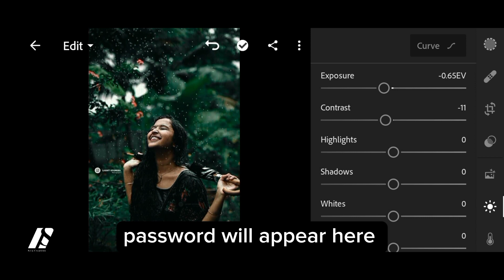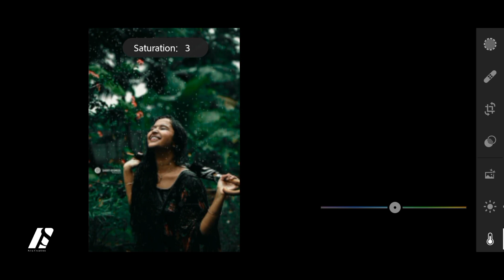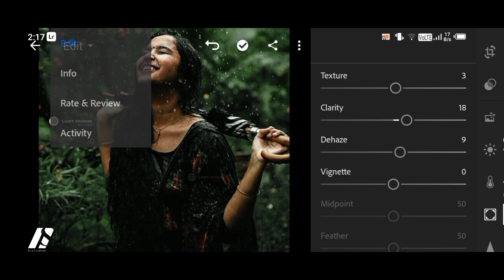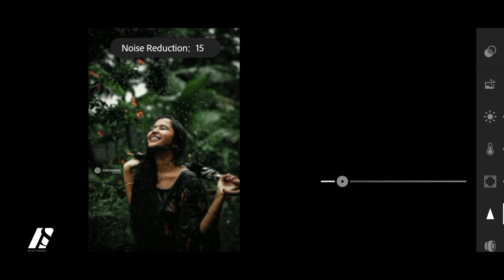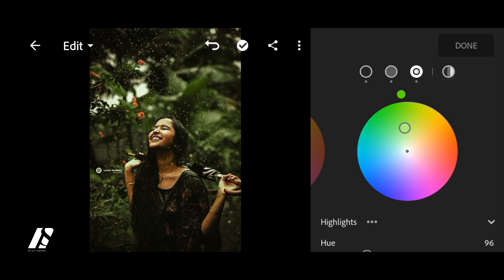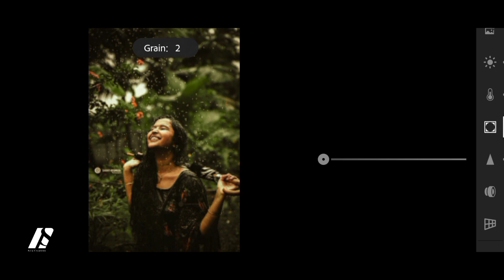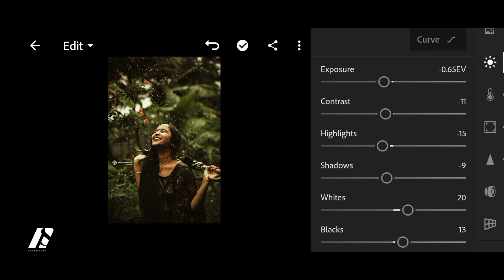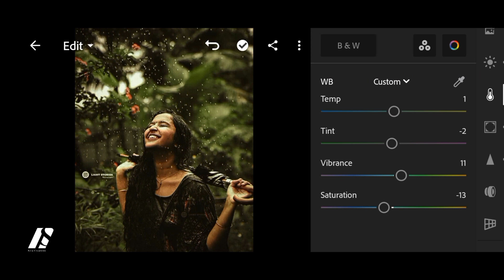URBAN MONSOON | Cinematic Lightroom Mobile Preset Free DNG XMP DOWNLOAD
URBAN MONSOON

Photography | Best Night Photography Lightroom

• ☞ The password will appear in the video

 watch out others Video in my Channel

Free DNG
free presets
photography
photoshoot
nature
urban photography
creative mobile editing